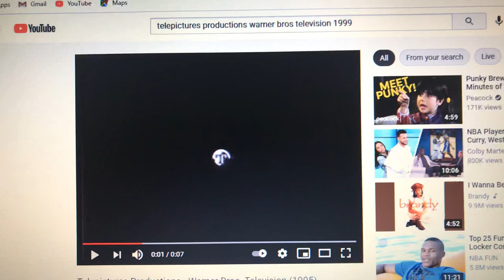Go!Animate Pictures Television/Telepictures Productions/Warner Bros. Domestic TV Distribution (1998)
Taken from Season 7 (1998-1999) and Season 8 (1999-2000) of The Brian Sharp Show (1992-present).

The Warner Bros. Television logo used here is its syndication variant, the Domestic Television Distribution logo from 1994. Also, as of Season 7, Go!Animate Pictures Television and Telepictures Productions are the next co-producing company logos for this show. Season 7 is also the first season taped at Go!Animate Studios in La Fayette, Illinois.

Song in the background: Dua Lipa & DaBaby: Levitating